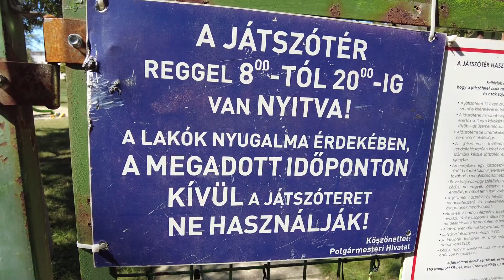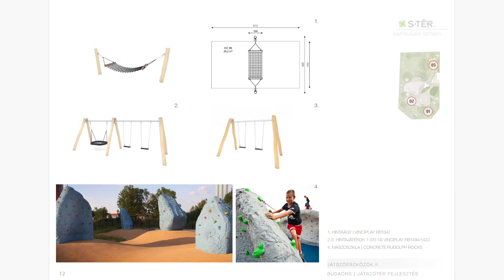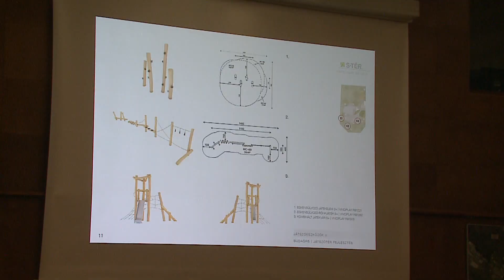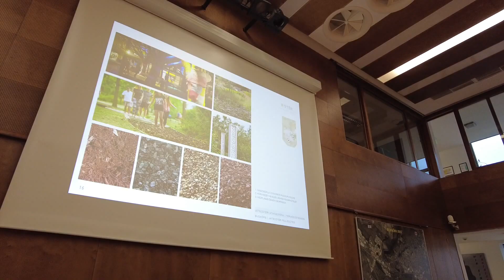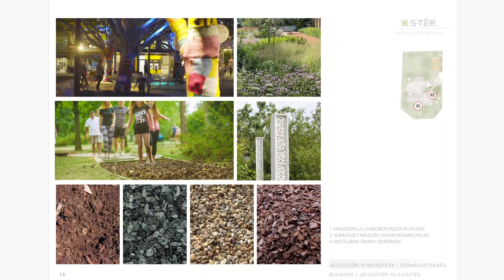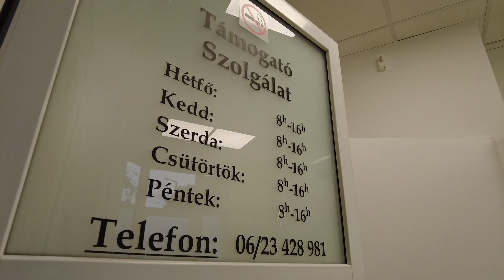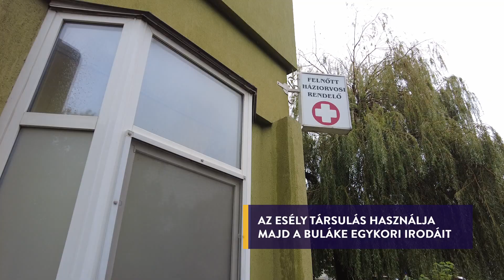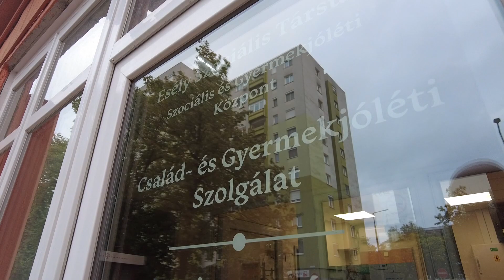7KÖZBEN 2024. szept. 18.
Először petíciót írtak, hogy ne valósuljon meg, most csaknem mindenki egyetért az elképzelésekkel – megvannak a Napsugár sétányi játszótér felújításának új tervei

10 éves a Budaörsi Olvasókör, már 120 összejövetelük volt – a vezetőjét, Tóth Zoltánt várjuk a stúdióba, aki választási szakértő is, így az országgyűlési választókerületek tervezett átalakításáról is kérdezzük

A látássérült egyesület használta, most az Esély Szociális Társulásé lesz – felújítják a Szivárvány u. 5-ben az önkormányzati helyiséget